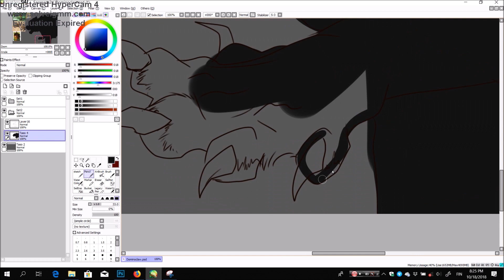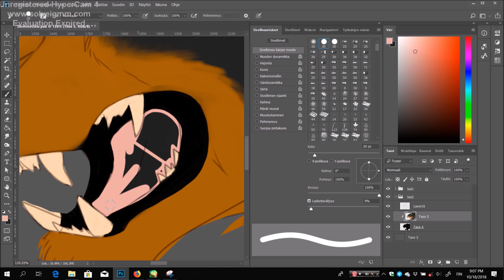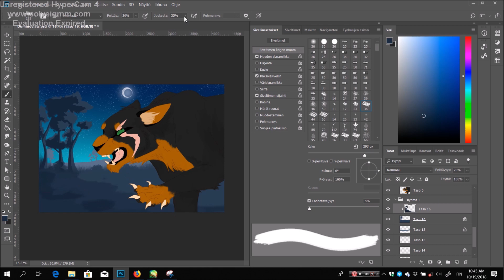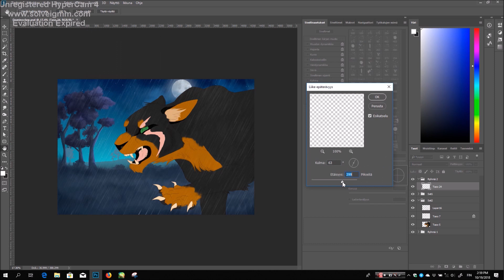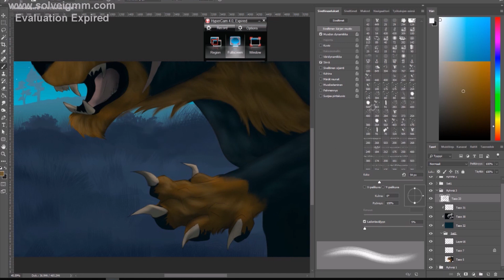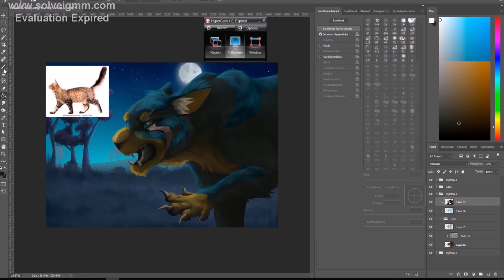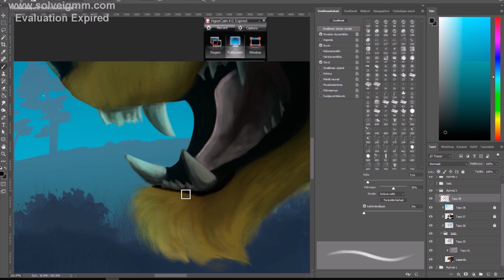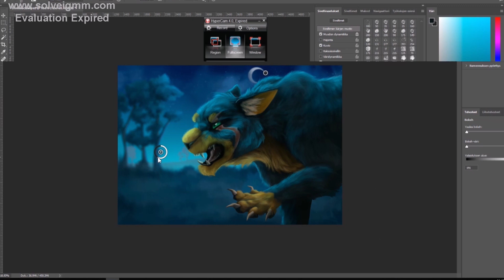Dominoclaw Speedpaint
For Domino's contest

My Warriors amino: SaraXu